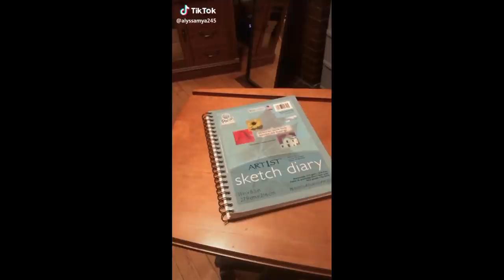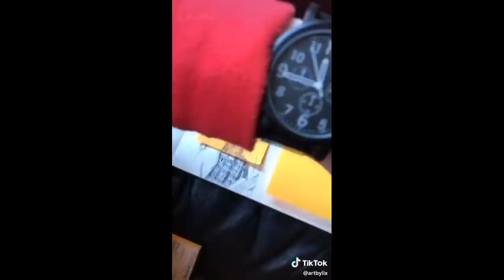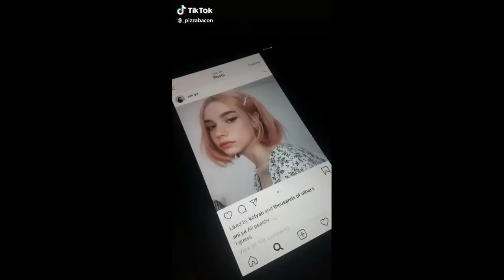drawing & painting compilation /tiktok/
CHRISTMAS SALES!!
*TØP, BTS, Stray Kids, Billie Eilish, Riverdale, MCR, P!ATD, BlackPink, Shawn Mendes, Ariana Grande, 1D, Lil Peep